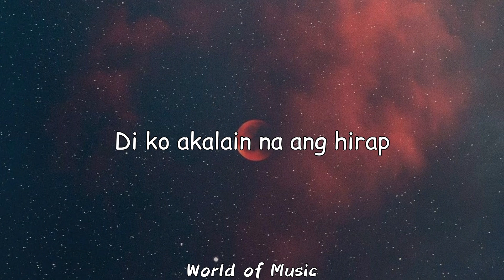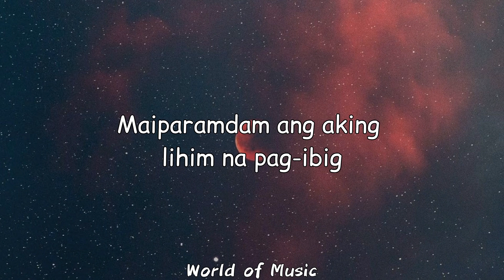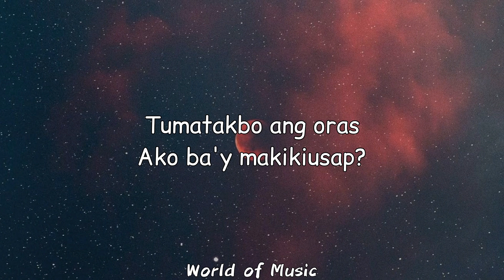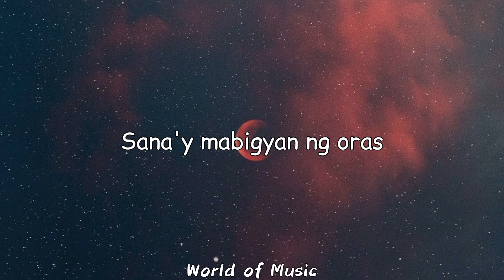CALEIN - Oras [Lyrics]